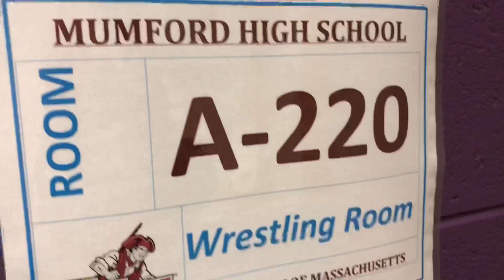Mumford challenge matches 2018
Beat the streets- Detroit’s Mumford wrestling team has their first ever inter-squad meet.  Coach Peter Cunningham is the guest referee!